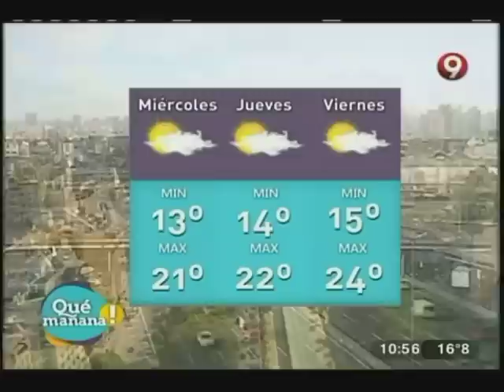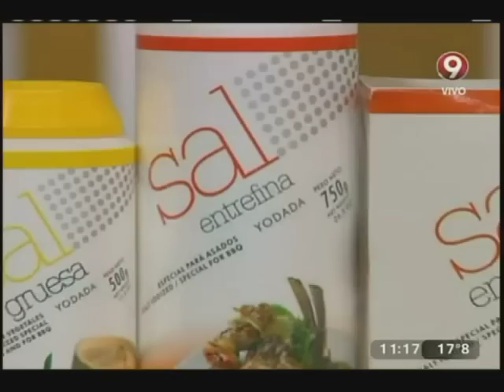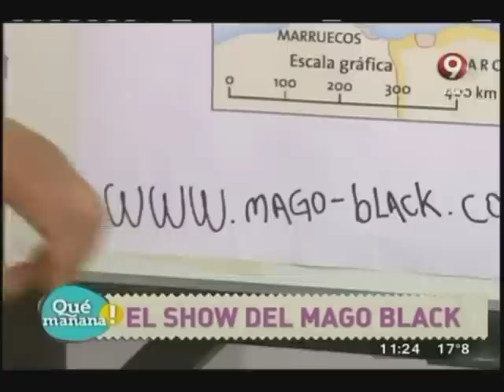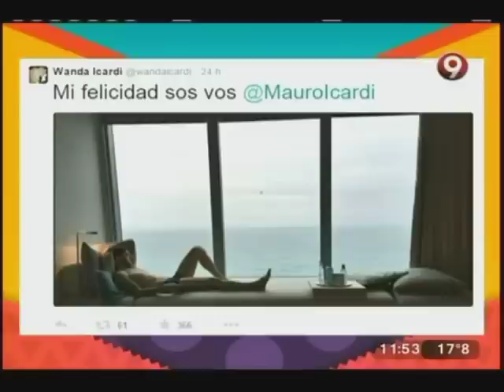Qué Mañana! Martes 12 de Mayo 2015